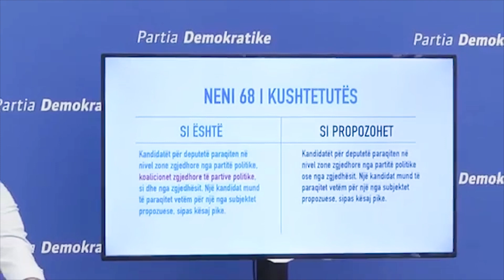PD RAMA PO NA DETYRON TË GAROJNË SIÇ DO AI, ME NJË LISTË TË PËRBASHKËT